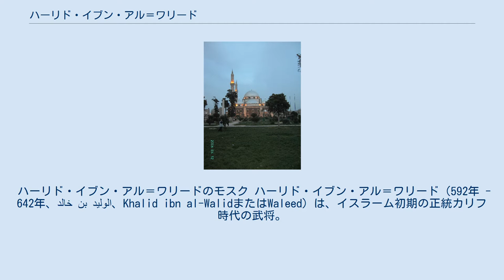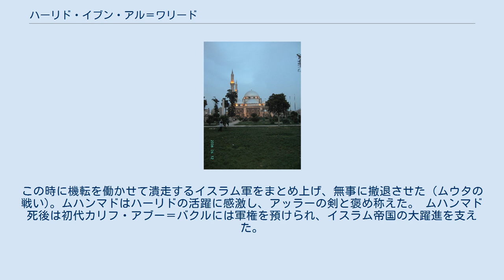ハーリド・イブン・アル＝ワリード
ハーリド・イブン・アル＝ワリードのモスク ハーリド・イブン・アル＝ワリード（592年 - 642年、خالد بن الوليد、Khalid ibn al-WalidまたはWaleed）は、イスラーム初期の正統カリフ時代の武将。
アッラーの剣という異名で知られる。
リッダ戦争（632年 - 633年）とシリア征服戦の指揮官。
初期のイスラーム拡大時の戦争において多大な功績を果たした。
 元はメッカのクライシュ族に従う騎兵隊長であり、初期のイスラム軍との戦いにも従軍している。
625年のウフドの戦いでは200の騎兵を率いてイスラム軍の背後を突き、ムハンマドを負傷させることにも成功した。
しかし628年にクライシュ族とムハンマドの間にフダイビーヤの和議が成立すると、メッカ市内にもイスラムの教えが広まり、ハーリドもこの時に改宗した。
 ムハンマドがアラブ世界を統一すると、イスラムはサーサーン朝ペルシアや東ローマ帝国と争うようになる。
629年9月にムハンマドはザイドを司令官とする軍勢をシリアへ派遣したが、時の東ローマ軍の待ち伏せ攻撃にあい、イスラム軍は敗北し、ザイドは戦死してしまう。
この時に機転を働かせて潰走するイスラム軍をまとめ上げ、無事に撤退させた（ムウタの戦い)。ムハンマドはハーリドの活躍に感激し、アッラーの剣と褒め称えた。 ムハンマド死後は初代カリフ・アブー＝バクルには軍権を預けられ、イスラム帝国の大躍進を支えた。